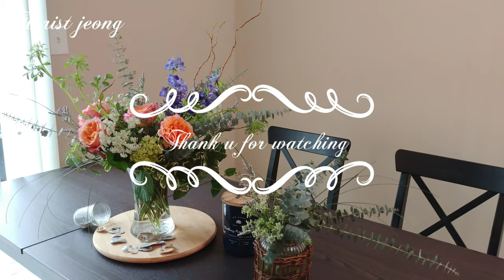DIY Bright&cheerful Vase arrangement#bright#cheerful#vasearrangement#플로리스트#tutorial#13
Hi everyone,

How r u doing,
I'm here stay at home...
I hope u stay healthy and be safe.
We gonna be ok..
Everyone doing their best we will get it through..

I'm gonna show u how to make a bright&cheerful vase arrangement today.
Hope this make your day bright&cheerful.

Thank you~ See u again~~

Florist jeong